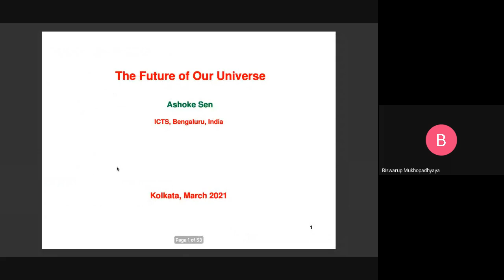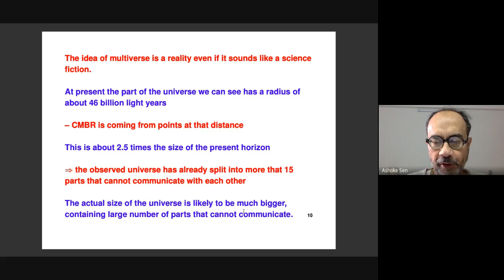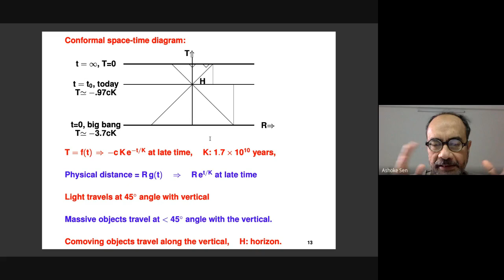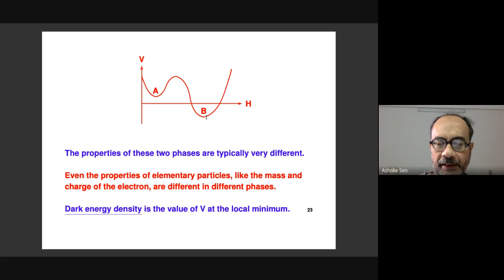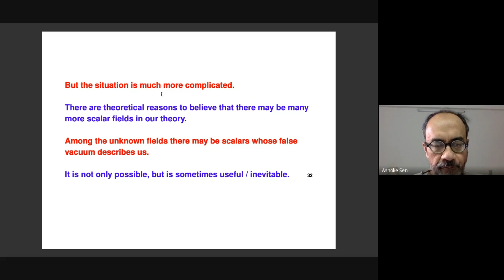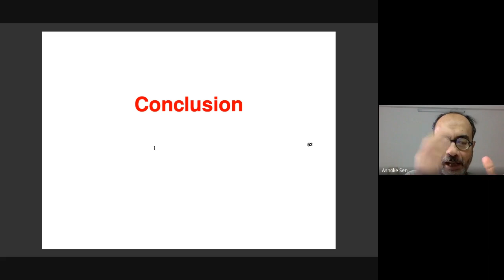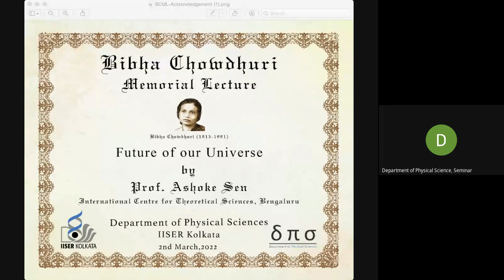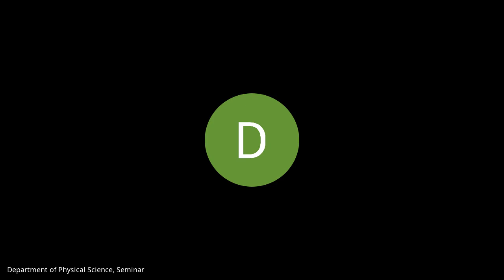Colloquium: The future of our universe by Ashoke Sen, ICTS, Bengaluru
The inaugural Bibha Chowdhuri Memorial Lecture delivered by Prof. Ashoke Sen, ICTS-Infosys Madhava Chair Professor of the International Centre for Theoretical Sciences, Bengaluru. Please find the details of the talk below.

Title: The future of our universe

Abstract: Discovery of dark energy in the late 90's has changed our understanding of how the universe evolves. In this talk, I shall describe what it implies for our universe billions of years from now.